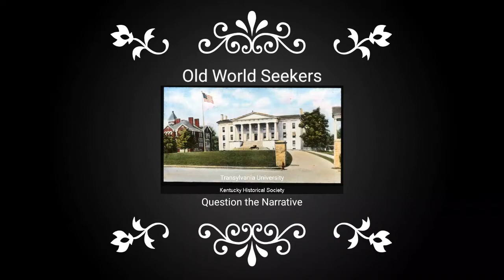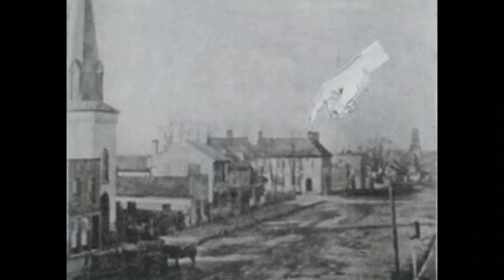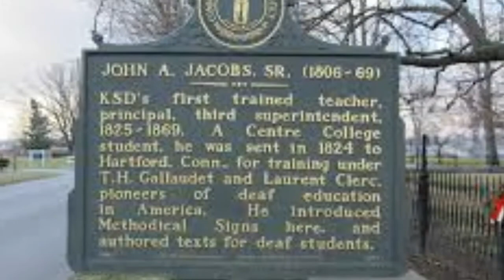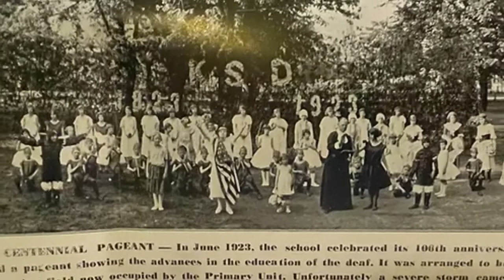The Ky School for The Deaf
The Ky School for the Deaf, KSD. Follow the history with your researcher and Narrator Cheryl to ponder the possibilities that our past, in America,  may be older then 300 years old.